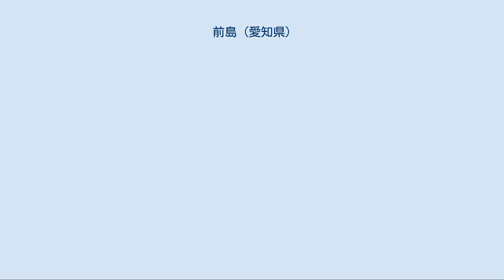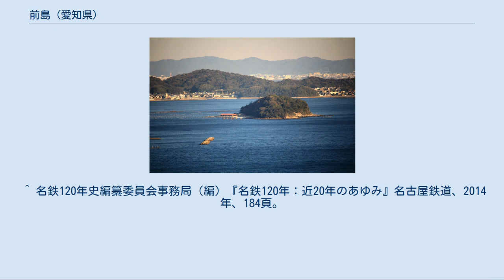前島 (愛知県)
前島（まえしま）とは、三河湾にある三河湾国定公園内の島。
対岸（東幡豆海岸）から約600m離れた無人島であり、周囲は約800m。
干潮時は、東幡豆海岸と陸続きになる（タイダル・アイランド）。
愛知県西尾市に属する。
別名・うさぎ島、琵琶島。
 良質のアサリの産地であり、潮干狩りで賑わう。
 戦前より近辺は海水浴場として開発されており、対岸を走る三河鉄道（現・名鉄蒲郡線）の手により無料休憩所「海の家」が建設された。
当時は島の形が琵琶に似ることから「琵琶島」と呼ばれていた。
戦後は観光開発を推進する幡豆町によってサンマーハウス30戸と照明灯が整備され、島への連絡船や海域を巡回する遊覧船が就航した。
1951年の夏までに幡豆町の予算10万円でサクラ、モミジ、ヒラドツツジ各100本、サツキ150本、ヤマツツジ180本余りが島に植樹され、対岸からの架橋も一時計画された。
 1958年には島所有者の小見行組と名古屋鉄道との間で賃借契約が結ばれ、観光開発が本格化する。
「うさぎ島」と名付けられた前島にはノウサギ、アンゴラウサギなど8種300羽のウサギのほか、モルモット、インドクジャク、キンケイ、ホロホロチョウなどが島内に放し飼いにされ、同じく猿を放し飼いにした沖島（「猿が島」と命名）と共に三河湾海上動物園を形成した。
同年9月には愛知観光船（現・名鉄海上観光船）が渡船免許を取得し、東幡豆港から前島、沖島を経由して西浦町の西浦港に至る定期船が往復運航するようになる。
島内には展望台、休憩所、売店、トイレなどが整備され、春には広場南側に30本植えられたオオシマザクラの花見や潮干狩り、夏は島北側の海水浴で賑わいを見せた。
 三河湾海上動物園は開園当初より年間20万人ほどの集客があり、最盛期の1978年には56万人を記録したが、1980年には25万人に半減し、以後も減少を続け1995年には14万人ほどになっていた。
園を運営する公益財団法人日本モンキーセンターは当時年間6000万円の赤字を計上していたことから島からの撤退を決め、1997年（平成9年）11月30日に「うさぎ島」は閉園となった。
閉園時、島内にはウサギ約100羽、ワラビー6頭、クジャク46羽が放し飼いにされていたが、このうちウサギ77羽が動物ショップ業者に、ワラビー2頭が愛知こどもの国に、クジャク22羽が内海フォレストパークに引き取られ、残るウサギ20数羽とワラビー、クジャクは日本モンキーパークのちびっこ動物広場で飼育された。
 名鉄海上観光の定期船は閉園と同時に廃止されている。
現在は島への定期船はなく、潮干狩りシーズン中に漁協による船が就航するのみである。
 ^ 西尾市史編さん委員会（編）『幡豆町史 本文編3 近代・現代』西尾市、2013年、312頁。
 ^ 西尾市史編さん委員会（編）『幡豆町史 本文編3 近代・現代』西尾市、2013年、400頁。
 ^ 大財日出徳（編）『三河鉄道沿線名所と伝説』三河鉄道、1936年、134頁。
 ^ 大財日出徳（編）『三河鉄道沿線名所と伝説』三河鉄道、1936年、126頁。
 ^ 西尾市史編さん委員会（編）『幡豆町史 本文編3 近代・現代』西尾市、2013年、312-313頁。
 ^ 西尾市史編さん委員会（編）『幡豆町史 本文編3 近代・現代』西尾市、2013年、316頁。
 ^ a b 西尾市史編さん委員会（編）『幡豆町史 本文編3 近代・現代』西尾市、2013年、318頁。
 ^ 西尾市史編さん委員会（編）『幡豆町史 本文編3 近代・現代』西尾市、2013年、317頁。
 ^ a b c 西尾市史編さん委員会（編）『幡豆町史 本文編3 近代・現代』西尾市、2013年、401頁。
 ^ 名鉄120年史編纂委員会事務局（編）『名鉄120年：近20年のあゆみ』名古屋鉄道、2014年、184頁。